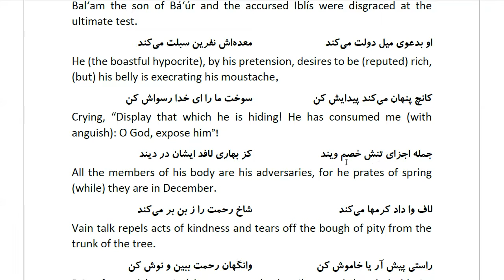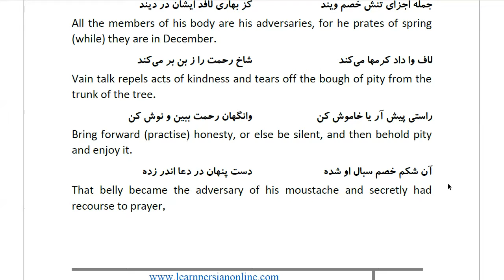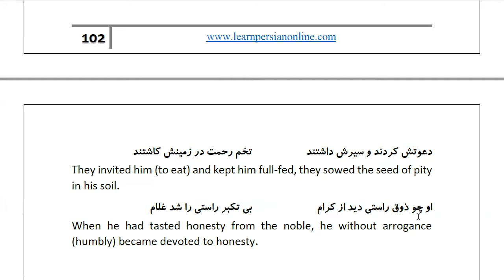Masnawi Rumi: In Farsi with English Translation: Part 310: How Bal‘am the son of Bá‘úr